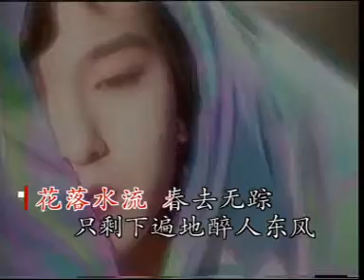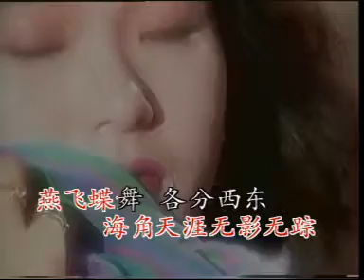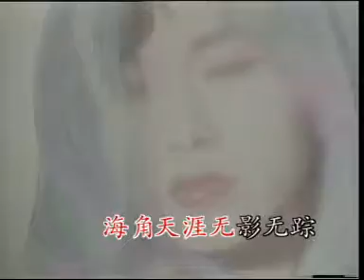魂縈舊夢 姚莉